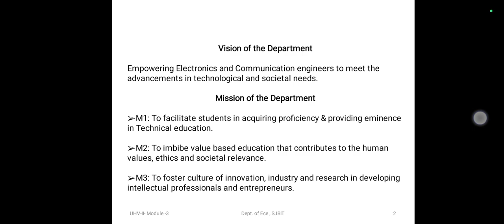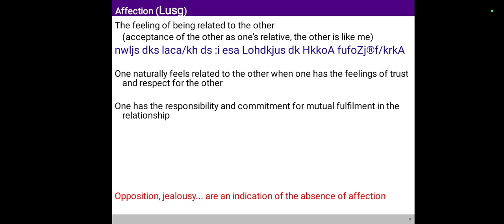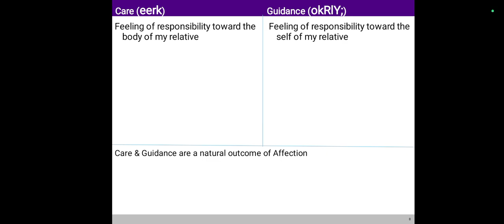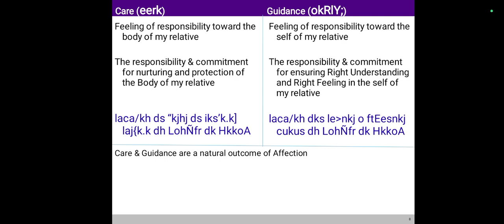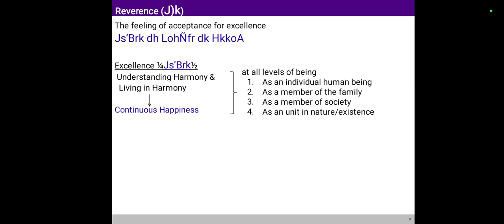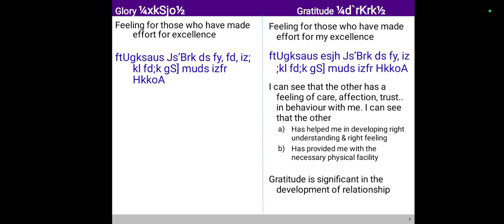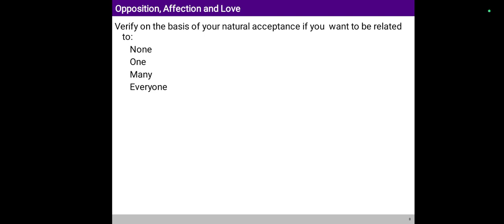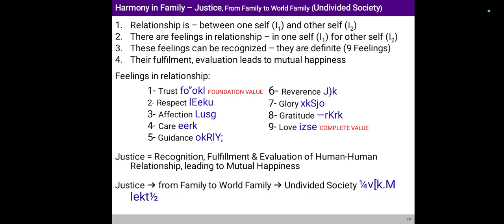UHV II_ MODULE 3_ Harmony in Family